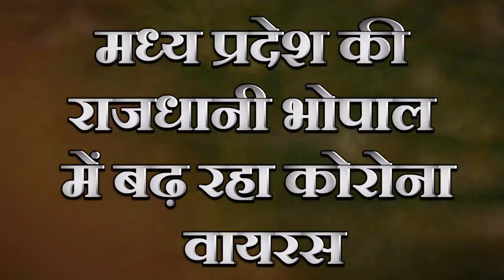चिकन बिरयानी मांग रहे तब्लीगी जमात के लोग, सरकारी खाने से दिक्कत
मध्य प्रदेश की राजधानी भोपाल में कोरोना पॉजिटिव  जमातियों की मांग से प्रशासन परेशान हो गया है। सूत्रों के मुताबिक, 8 जमाती मरीज खाने में चिकन बिरयानी, फल और घर का खाना मांग रहे हैं।